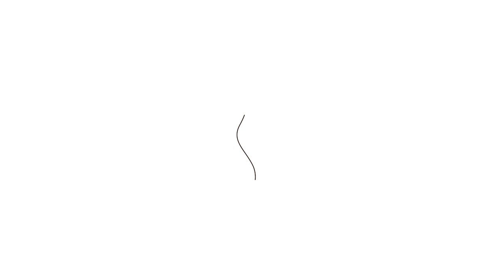Wer dablost's? // '17 vier // Thomas Franz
Im Rahmen der Kleinkunstshow "Wer dablost's?" mit Andreas M. Hofmeir war am 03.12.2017 der Musiker Thomas Franz bei uns zu Gast in der neun.